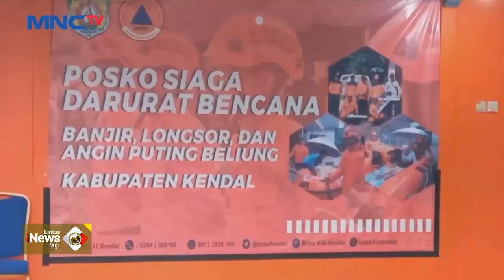Detik-Detik Bangunan di Kendal Ambruk Diterjang Banjir Bandang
LintasiNewsPagi Edisi 9 April 2023